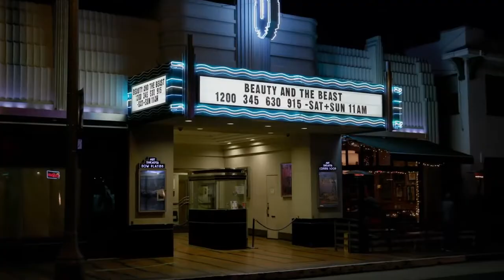When Missy had her first kiss Young Sheldon 4x15 Season 04 New 1080p